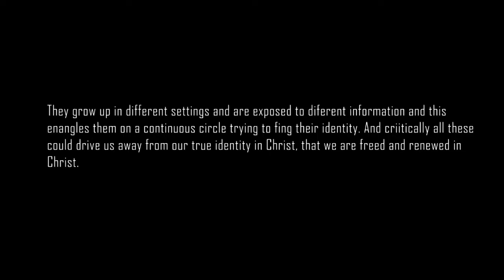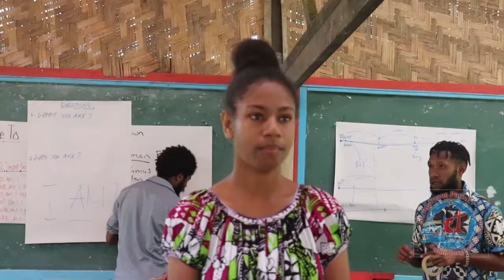[highlights] - Youth retreat - Theme: Who Am I?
This is a short video highlight of a youth weekend retreat at ELCPNG's Bundun Centre. Bundun Retreat Centre is about 2hours drive out of Lae city, near Mumeng station.

40 of our youths took time out from the busy noise of Lae City to the quiet Bundun Centre from the 5th - 7th March 2021.

The theme of the retreat is "Who Am I?" Ps. 8:4
The retreat facilitators Mr. Jackson Merpe and Mr. Warime Guti facilitated the sessions with assistance from senior youth leaders Yanam Tamu, Jeremiah Moat and Benjamin John. Sessions include biblical reflection, group discussion, group presentations, fun games, video interview etc.. the weekend was inspirational, communal, fun and the youths enjoyed their in the company of the Word of God.

Why the theme "Who Am I?" Ps. 8:4 ?
“Who Am I?” is a critical question for a young person at this time. The theme suits young people in this period of their life. The quest to define one’s identity is a paramount journey that sets the foundation of what defines the rest of their life ahead.
With the increasing influence of the secularized world that has drastically swept through mass media and technology, many young people tend to have this struggle finding themselves in the community and the Church. They grow up in different settings and are exposed to different information, and this entangles them on a continuous circle trying to find their identity.
And critically all these could drive them away from their true identity in Christ, that they are freed and renewed in Christ.

See more photos and post of the English congregation youths of St. Andrews Parish via their Facebook